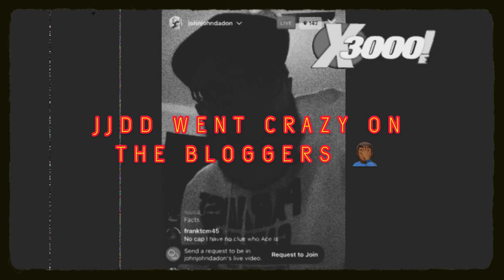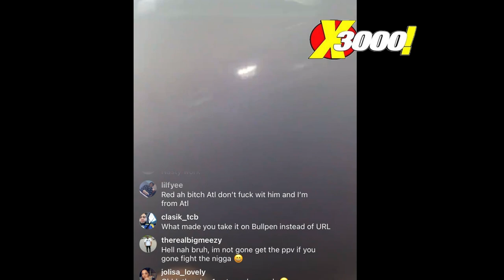ACE AMIN SAYS JOHN JOHN DA DON DIDNT BOOK IT ON URL FOR PROTECTION | JJDD VS ACE AMIN BULLPEN